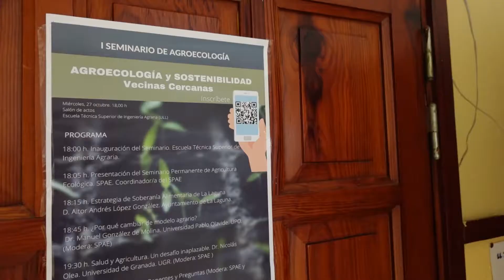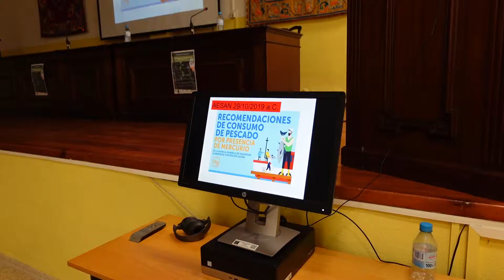Vídeo noticia sobre el Primer Seminario de Agroecología y Sostenibilidad, Vecinas Cercanas.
Vídeo noticia sobre el Primer Seminario de Agroecología y Sostenibilidad, Vecinas Cercanas.  Celebrado el miércoles, 27 octubre, en el salón de actos de la Escuela Técnica Superior de Ingeniería Agraria de la Universidad de La Laguna (ULL)

Intervinientes.

Aitor Andrés López González. (Estrategia de Soberanía Alimentaria de La Laguna)

Dr. Manuel González de Molina ( ¿Por qué cambiar de modelo agrario? )

Dr. Nicolás Olea (Salud y Agricultura. Un desafío inaplazable)